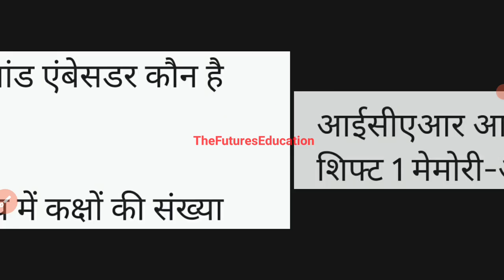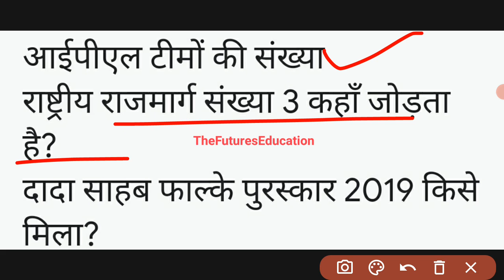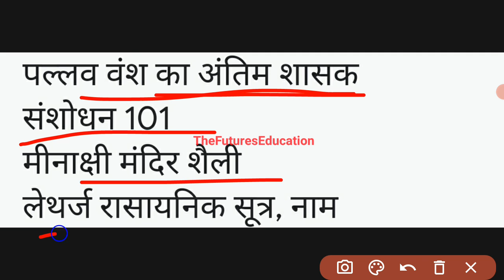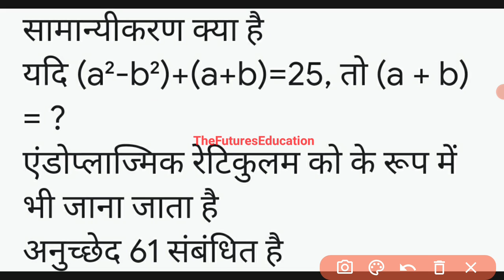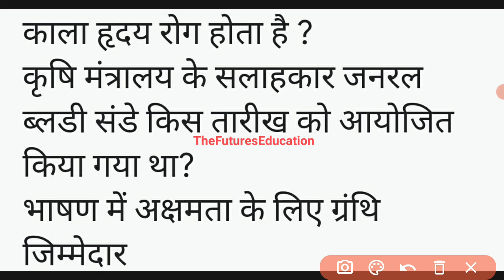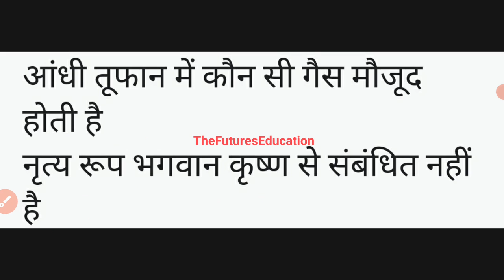Icar Previous Year Question Papers | Icar Paper 2022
Icar 2 March 1st Shift Paper
icar previous year question papers
icar iari previous year question paper